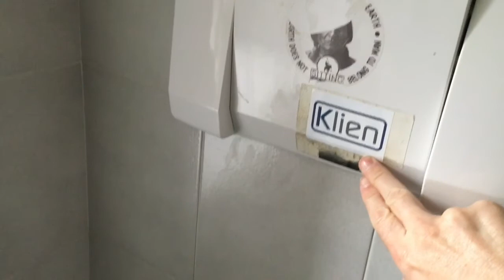Adenture Travel Hiking Italy, Epic Via Delle Bocchette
In September my brother and I did some adventure travel by hiking Italy on an epic via feratta route through some of the Dolomite Mountains.  We spent five days hiking from one Refugio (hut) to another high in the mountains.  The experience and scenery have to be seen to be believed.  It was the trip of a lifetime!